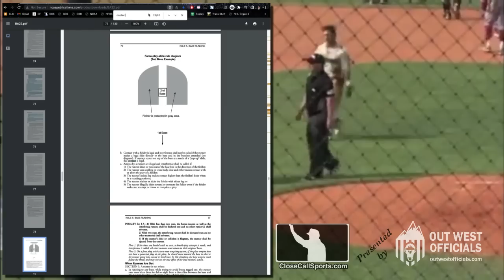Ask UEFL - Henderson-Northeastern State Ends on Player-Umpire Collision - About Accidents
Accidents happen, and on a baseball field the question is two-fold: 1) what's the rule and 2) how should one respond. Article

It goes without saying that no umpire, referee, or any other official wants to collide with a player. In addition to potentially impacting play, it simply, physically (and pridefully) hurts.

Nonetheless, when RiverHawks batter Blaze Brothers ran into an umpire rounding first base in the last inning and two outs against the Henderson State Reddies, it wound up ending the game when Brothers was thrown out sliding into second base.

Rules-wise, umpire interference is limited to two general scenarios: an umpire interferes with a catcher on a pitched ball and an umpire working inside is struck by a batted ball before it passes an infielder (not including the pitcher, unless the pitcher has touched the ball in which case the interference is void). It's readily apparent there was no umpire interference here and the no-call is the correct call.

That said, we now have a game management situation. If this accident occurs earlier in the game, we can explain the situation—knowing nothing will change if argued because there is nothing TO change—and then move on. The disadvantaged coach may complain or vent, which is fine as long as it doesn't cross the personal, profane, or prolonged boundary. If a coach doesn't want to move on, we can warn and/or eject.

If the accident ends the game, as it does here, there is nothing further to be done. Explain the call, but there's nothing to entertain as there are no more plays left to call: the game is over and the crew can leave the field. There's nothing that can be done other than to try again next time to avoid the player.